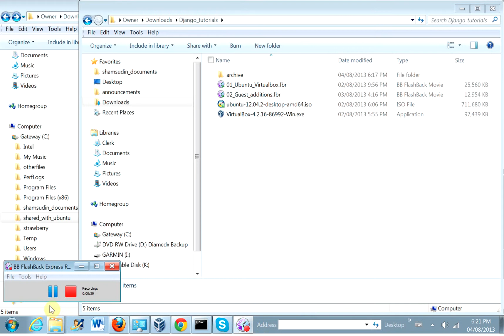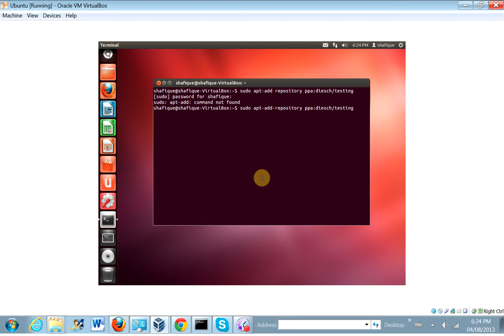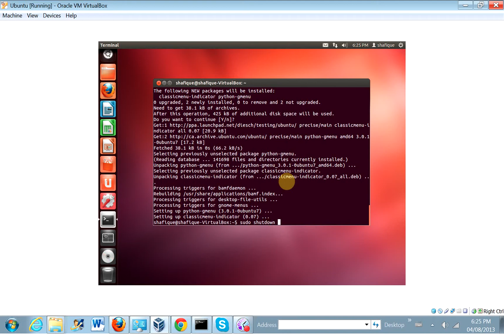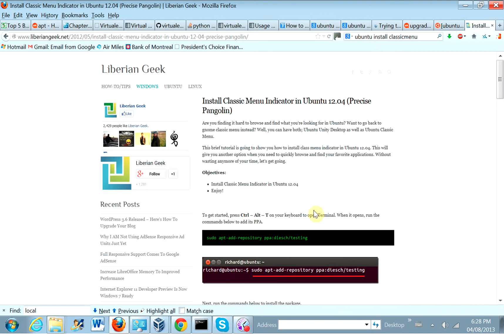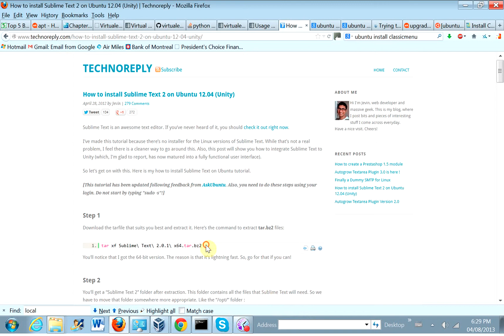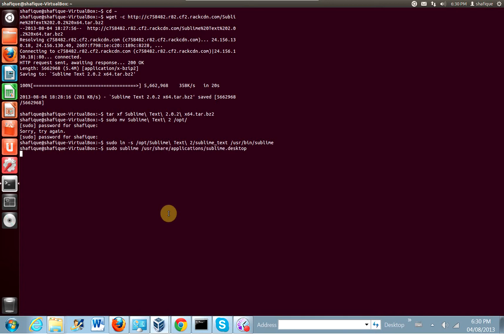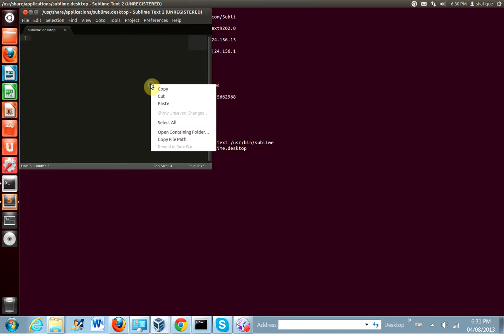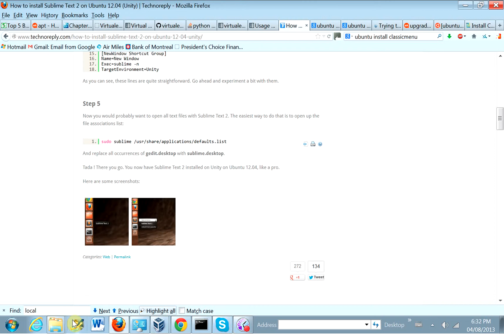Django 01.03: Installing classicmenu, sublimetext 2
Installing classicmenu and sublimetext 2 on Ubuntu 12 inside a virutalbox virtual machine, running on Window 7. Here are some links from the screencast:

Installing Sublime Text 2 (make sure to change the version number to match the version of Sublime Text 2 that you download):

The commands:
sudo apt-add-repository ppa:diesch/testing
sudo apt-get update && sudo apt-get install classicmenu-indicator

tar xf Sublime\ Text\ 2.0.2\ x64.tar.bz2
sudo mv Sublime\ Text\ 2 /opt/
sudo ln -s /opt/Sublime\ Text\ 2/sublime_text /usr/bin/sublime
sudo sublime /usr/share/applications/sublime.desktop
(paste the following text)
[Desktop Entry]
Version=1.0
Name=Sublime Text 2
# Only KDE 4 seems to use GenericName, so we reuse the KDE strings.
# From Ubuntu's language-pack-kde-XX-base packages, version 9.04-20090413.
GenericName=Text Editor

Exec=sublime
Terminal=false
Icon=/opt/Sublime Text 2/Icon/48x48/sublime_text.png
Type=Application
Categories=TextEditor;IDE;Development
X-Ayatana-Desktop-Shortcuts=NewWindow

[NewWindow Shortcut Group]
Name=New Window
Exec=sublime -n
TargetEnvironment=Unity

sudo sublime /usr/share/applications/defaults.list

And replace all occurrences of gedit.desktop with sublime.desktop.